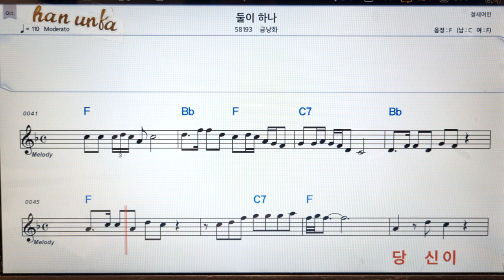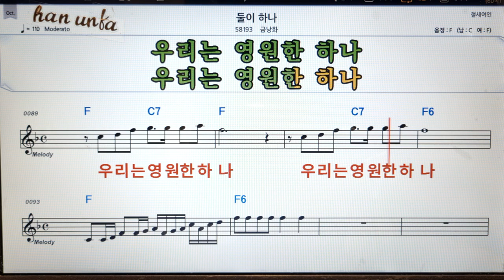둘이 하나/금낭화👍노래 반주, 코드 악보,가라오케💋Karaoke*Sheet Music*Chord*MR